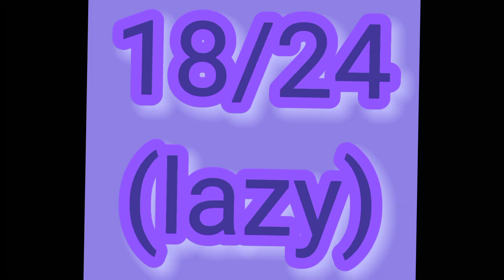Afton family stuck in a room 24 hr challenge + ???//part 2/3// shout out at the end//read the desc.👇